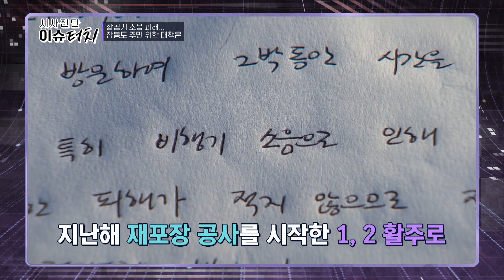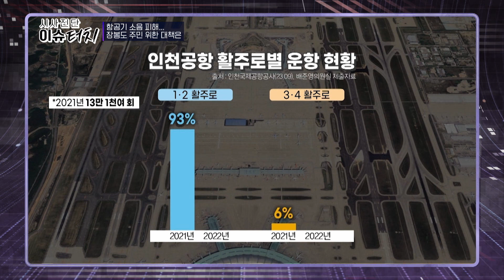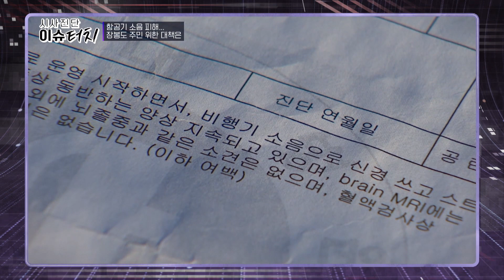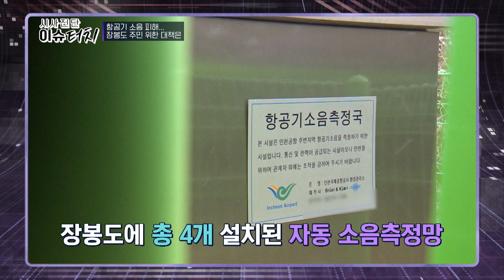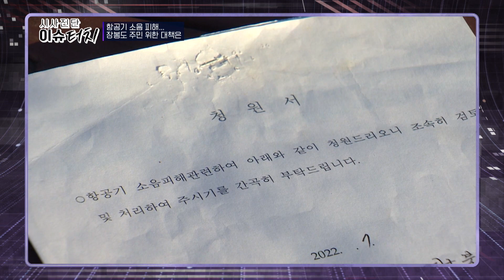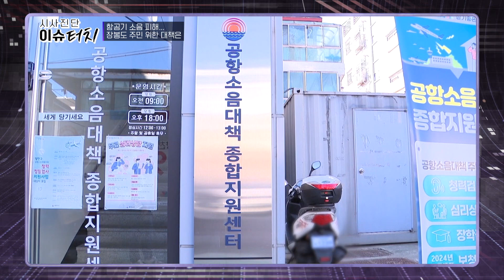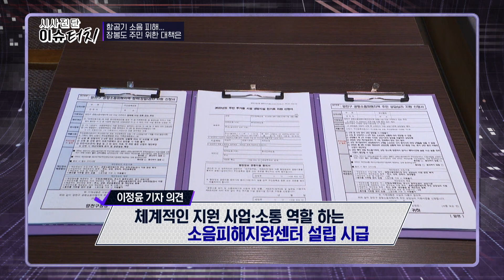[시사진단 이슈터치 56회] 장봉도 주민 항공기 소음 피해 위한 대책은?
시사진단 이슈터치는 인천시민들이 주목하는 인천의 이슈를 짚어보고
전문가들의 다양한 시각을 통해 문제의 쟁점을 풀어나갑니다.

[오늘의 주제]
장봉도 주민 항공기 소음 피해 위한 대책은?

(시사진단이슈터치_56회)